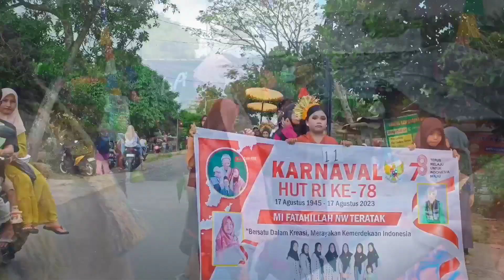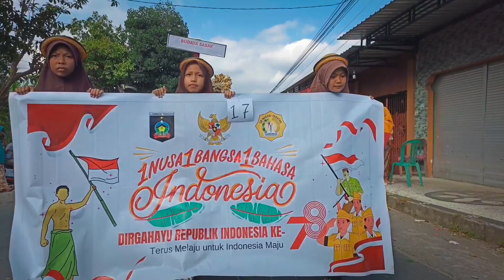Karnaval Batura 2023, SD-SMP Negeri Satap Lantan Tampil Paling Beda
Karnaval Budaya sudah menjadi tradisi tahunan di bulan kemerdekaan Repoblik Indonesia dan pada karnaval yang diadakan Pemerintah Kecamatan Batukliang Utara tahun ini SD-SMP Negeri Satu Atap Lantan tampil paling beda dibandingkan peserta dari sekolah-srkolah lain yang mengikuti kegiatan ini.
Paduan kostum modern dan budaya sasak, SD-SMP Negeri Lantan juga menampilkan kesenian musik Gendang Beleq.